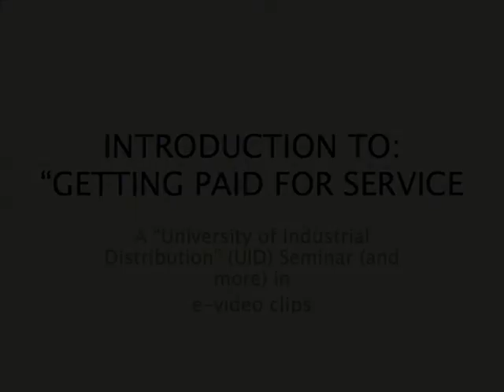Slides 1 & 2: Introduction, What is This?